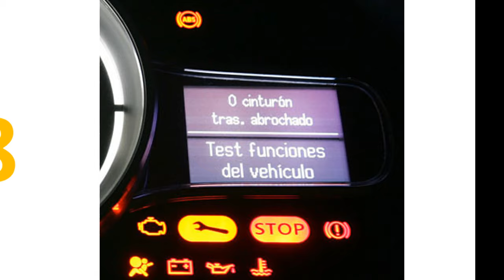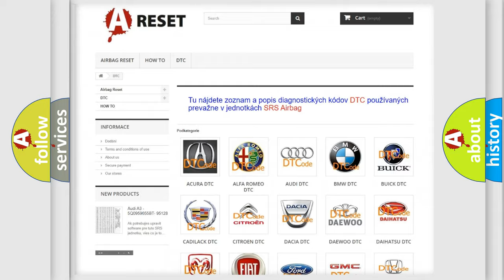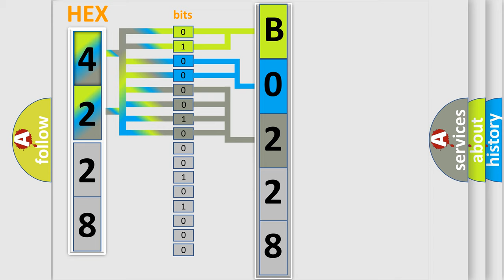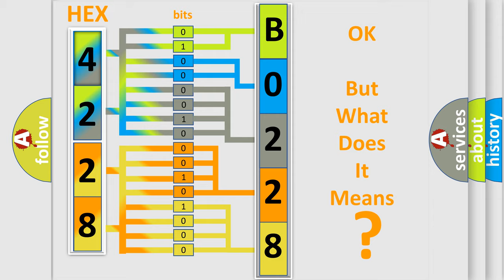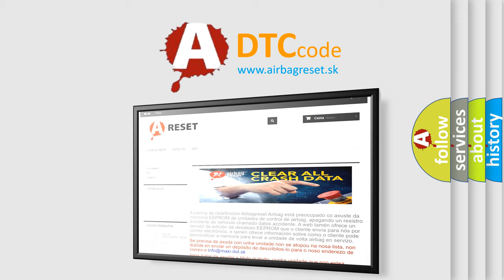DTC Saturn B0228-08 Short Explanation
Contents:
0:21 Basic DTC analysis according to OBD2 protocol standard.
1:48 Insight into programming
2:58 A diagnostically understandable description of the Diagnostic Trouble Code
3:05 Basic error definition

Make:
Saturn
Code:
B0228 08
Definition:
Injection Valve Output Stage (Cyl. 5) Detects Short Circuit to Positive
Description:
Engine runs improperly
Cause:
Fuel injector cylinder 6
Failure Type: